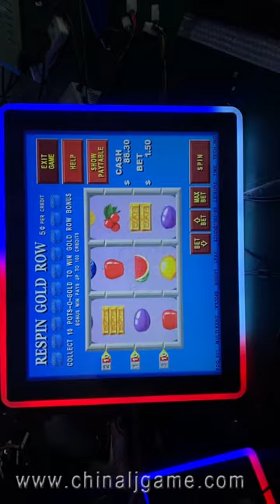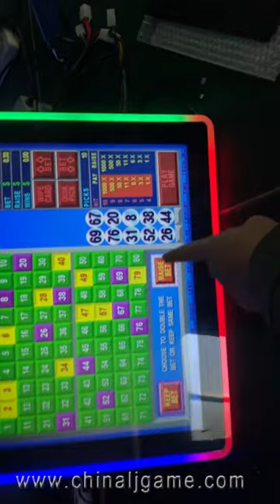Lucky Life Keno 19 inch Touch Screen Monitors For Video Slot Gaming Touch Monitors For Sale